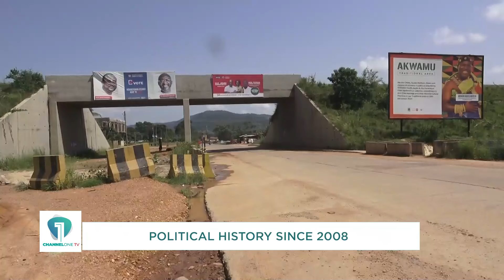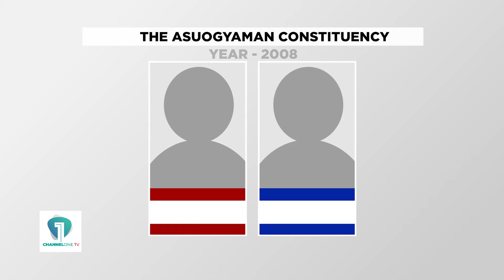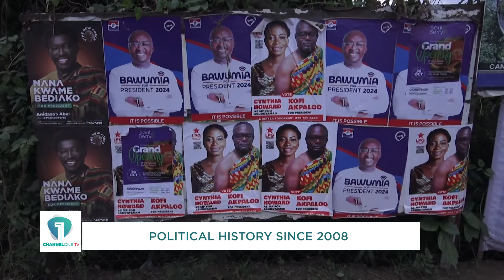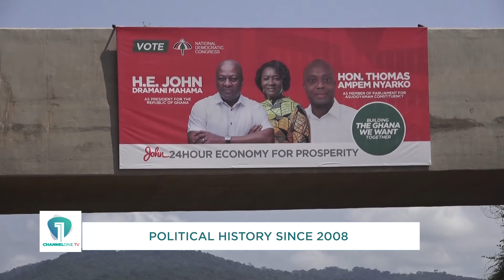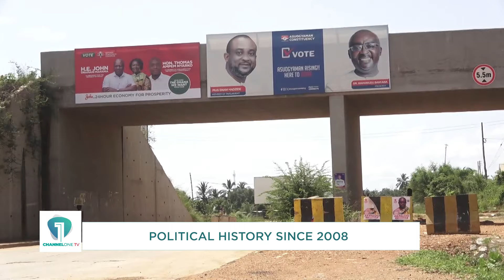Voter Decisions and Key Issues Shaping Votes in the Asuogyaman Constituency